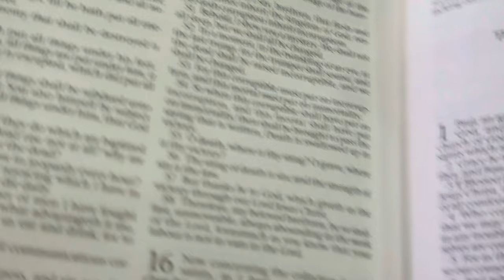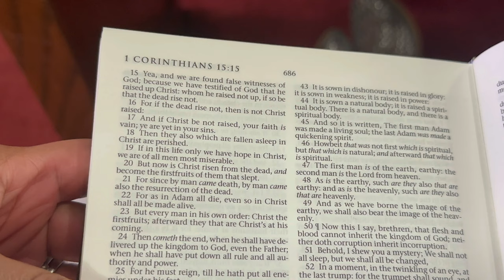Vlog | Yardwork | Easter Service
I had a really good weekend. The hubs and I worked in the yard and then I headed to the backyard to start garden prep. Sunday service was so good and watching my niece praise dancing made me cry all my lil eyeliner off LOL. God is so good and I thank Him for my life.